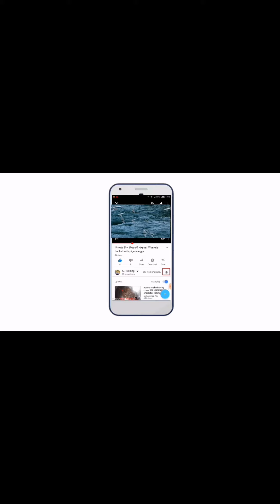1250 টাকার টিকেটে মাছ ধরা। গ্লাস কার্প।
ভিডিও টি যদি ভালো লাগে তাহলে লাইক, কমেন্ট ও শেয়ার করুন। আমাদের চ্যানেলটি সাবস্বক্রাইব করে আমাদের পাশআমাদেরে থাকুন।

আমাদের চ্যানেলে যে ভিডিও গুলো পাবেন।
কাতলা মাছ ধরা।
কাতল মাছ ধরা।
কাতলা মাছের টোপ।
কাতলা মাছের চার।
কি ভাবে কাতলা মাছের টোপ বানায়।
কাতলা মাছ চাষ।
রুই মাছ ধরা।
বরশি দিয়ে রুই মাছ ধরা।
রুই মাছের টোপ।
রুই মাছের চার।
কিভাবে রুই মাছের টোপ বানায়।
কি ভাবে কাতল ও রুই মাছের চার বানায়।
তেলাপিয়া মাছ ধরা।
চিংড়ি মাছ ধরা। মিরকা মাছ ধরা।
আইর মাছ ধরা। পাঙ্গাস মাছ চাষ। কৈই মাছ ধরা। পুটি মাছ ধরা বরশি দিয়ে। শিং চাষ।
বোয়াল মাছ ধরা। বোয়াল মাছের টোপ।
বোয়াল মাছের চার। কিভাবে বোয়াল মাছের টোপ তৈরি করে। টিকেট দিয়ে মাছ ধরা।
মাছের মেলা। মিগেল ও কার্প জাতীয় মাছ চাষ।
ইলিশ মাছ। জাল দিয়ে মাছ ধরা।
টোনা মাছ ধরা।
Catala fish. Catala fish fish. Catalah fish. Charla fish fish. How to catch the cattle of cattle. Katha fish fishing. Riyal fish. Rules fish. Ruish fish. Ruy fish four. How to catch fish loss. How to catch fish lies. How to catch fish. Risk fish. Charming fish. Circle fish. Cultivation fish. Cultivation fish. Cottage fish. Cottage fish. Cottage fish. Cottage fish. Bitch fish. Bell fishing. Box Fish. How to produce the cylind. Fishing. The fish fair. Misel and Carp National fish farming. Fishing flesh. Fishing Measure. Migel and Carp National fish farming.
Welding fishing.